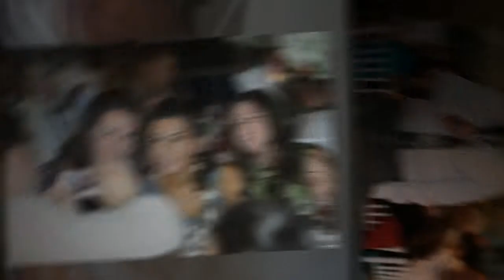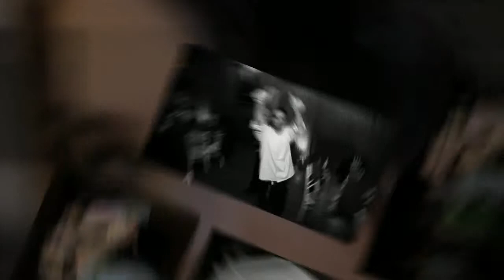Copy of Deborah & Eyal